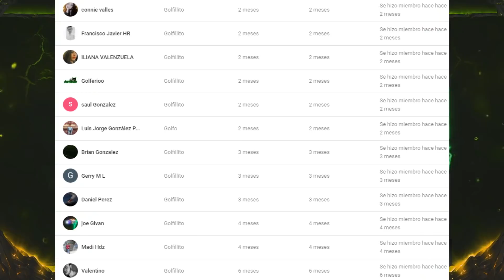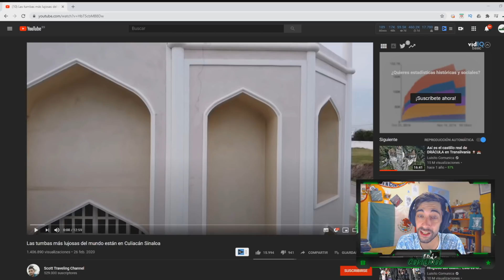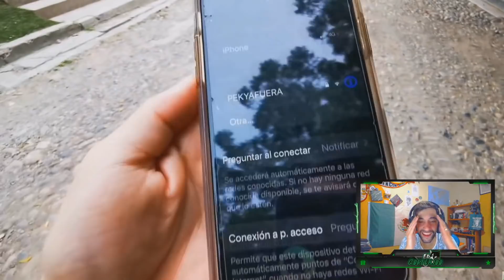REACCIONANDO A LOS PANTEONES LUJOSOS DE CULIACÁN| GOLFERIOO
❤❤❤ABREMEEEEEEEEEEEEEE❤❤❤
HOY MOSTRAREMOS LOS PANTEONES MAS LUJOSOS DEL MUNDO! !! !:D!!!Espero que os guste!

Activa la 🔔👌👌👌!

💚Un canal dedicado a reaccionar a paises y en especial a mi México lindo y querido!!!💚💚💚💚💚
Espero que os guste y os divirtáis viendo las golfadas varias jajajaja.
Un saludo golfos y golfas!!!
Golferioo REACCIONANDO A MÉXICO!!!